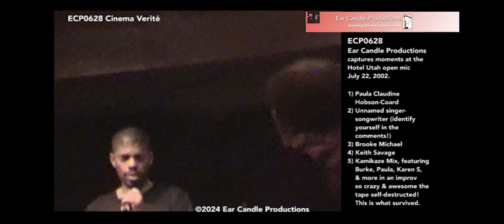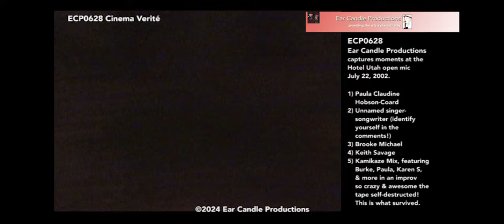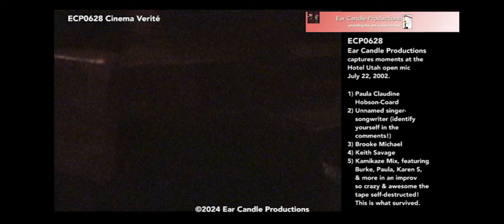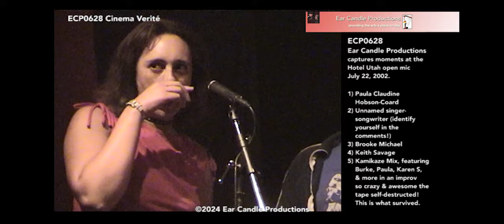ECP0628 Hotel Utah Open Mic 7/22/02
ECP0628 Ear Candle Productions captures moments from a Hotel Utah Open Mic 7/22/02

Our camera caught part of the July 22, 2002 open mic at the Hotel Utah, hosted by Bob O'Magic. We start with some bossa nova from Paula Claudine Hobson Coard Mora, followed by an unidentified singer-songwriter-guitarist who performs two songs. If you know who this young man was, please leave a note in the comments.

Next up is Brooke Michael, followed by a brief announcement by Keith Savage. The tape ends with the "Kamikaze Mix," a creation by resident poet and regular Charles Pitts, who gathers random open mic participants into an ad hoc band and asks them to create something on the spot. Burke Hilburn fronts this evening's Kamikaze Mix, and the results are so wild that the tape couldn't handle all the awesomeness and stopped working. What you see is what survived.